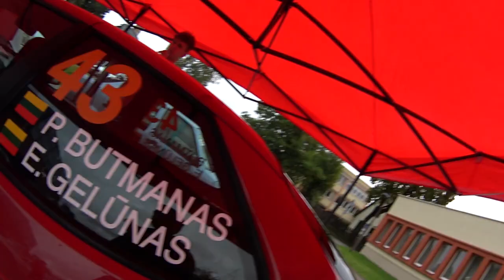MINI RALLY IGNALINA 2021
Paskutinis Lietuvos Mini Ralio Čempionato etapas Ignalinoje. Lietus padarė savo ir teko vargti ne tik mums su šturmanu bet ir SAAB'ui.

Last round of Lithuanian Mini Rally Championship. Rain made some real struggle on special stages not only for us but for a SAAB too.

Rėmėjai ir partneriai:
Autobroliai
Gtenta.lt
RBR-LT
Spalva Su Spalva